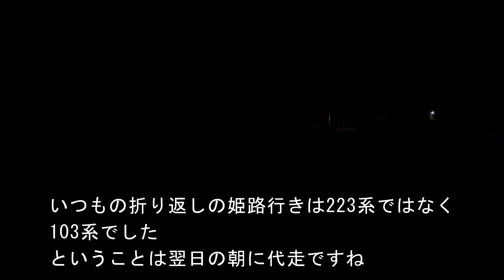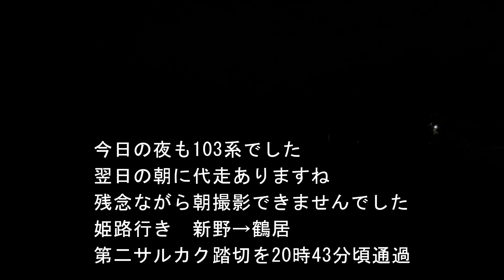【4K】JR播但線 223系代走 走行シーン（2024年7月17・18日）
2024年7月17・18日に鶴居～新野間で223系代走の走行シーンを撮影しました。
103系のメンテナンスのためだと思います。2編成メンテ中だったのが、17日最終の動物接触事故で3編成メンテになったみたい。
19日の朝も代走がありましたが用事で撮影できませんでした。
223系V20編成。
手ブレあり。
撮影機材：iPhone13 mini

X（Twitter）：@189_Hamakaze（播但はまかぜ号）